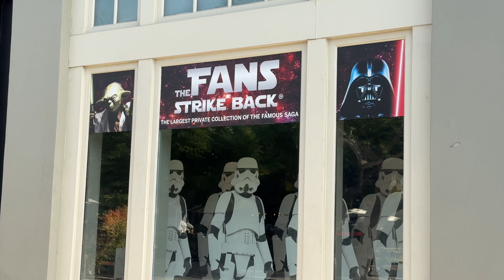The Fans Strike Back: A Star Wars Fan Exhibition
Who is a fan of Star Wars? Trick question, EVERY ONE is. Well now fans are showing their love for Star Wars here in Santa Monica, CA. The Fans Strike Back! A Star Wars Fan Exhibition. One of the largest private star wars collections made…by fans…for the fans.
Hundreds of unique collectables and figurines. Life size figures and famous costumes. More than 30-one of a kind sculptures. 40 years of passion work. Armor, lightsabers, blasters, helmets, masks, more! Have you seen this exhibition? Let us know!

Established in 2005, Inside the Magic is a hub for devoted Disney and Universal Studios enthusiasts. Our channel is your portal to an enchanting world filled with exclusive events, immersive ride experiences, breaking entertainment news, and beyond.

InsidetheMagic.net started as a tiny central Florida-based website and short weekly podcast that allowed our audience to visit Walt Disney World virtually has grown into the publishing company it is today. We focus on bringing you all things fun so you can plan your theme park vacation, enjoy Disney at home, and more.